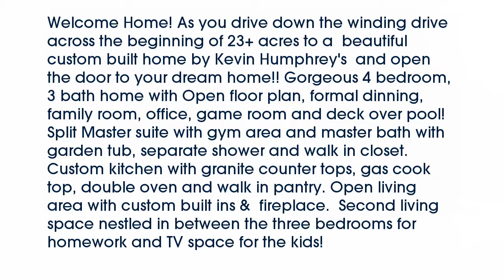Real estate for sale in Tyler Texas - MLS# 10091252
20847 Cr 116
Tyler Texas 75703
MLS# 10091252

20847 Cr 116
Tyler Texas 75703
MLS# 10091252

Welcome Home! As you drive down the winding drive across the beginning of 23+ acres to a  beautiful custom built home by Kevin Humphrey's  and open the door to your dream home!! Gorgeous 4 bedroom 3 bath home with Open floor plan formal dinning family room office game room and deck over pool! Split Master suite with gym area and master bath with garden tub separate shower and walk in closet. Custom kitchen with granite counter tops gas cook top double oven and walk in pantry. Open living area with custom built ins &  fireplace.  Second living space nestled in between the three bedrooms for homework and TV space for the kids!